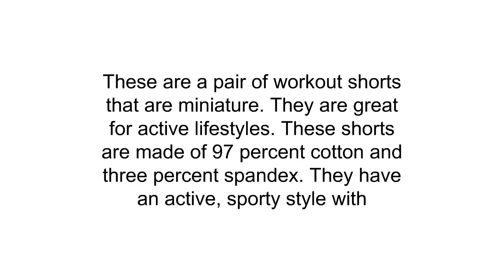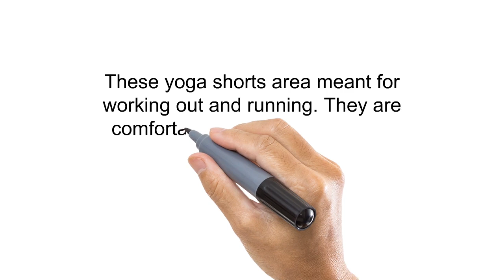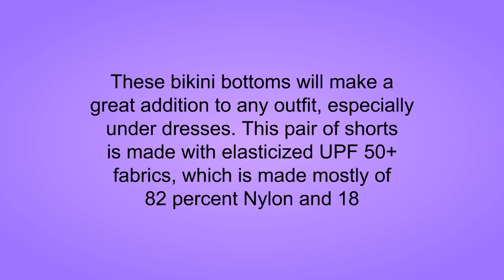Buy Yoga Shorts For Women - Top Best Yoga Shorts For Women Reviews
3. 90 Degree By Reflex - Power Flex Racerback Tank Top
2. HDE Women's Yoga Workout Shorts Exercise Mini Hot Shorts
1. Neonysweets Womens Workout Yoga Short Pants Active Running Shorts Pocket